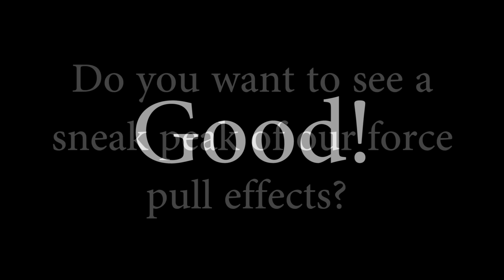How Our Star Wars Film Is Coming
This is a quick funny video showing how the first snip bit of shooting went for our Star Wars film. We are working hard on getting that out for you!
Expect the channel name change within the next two weeks!!